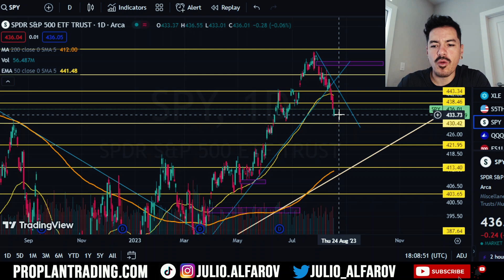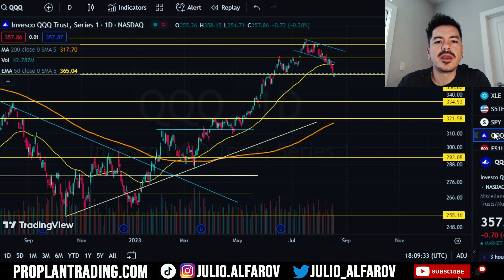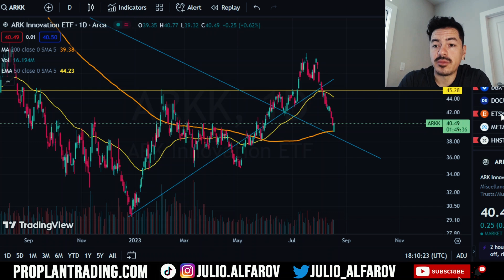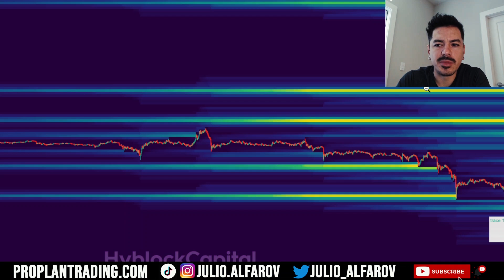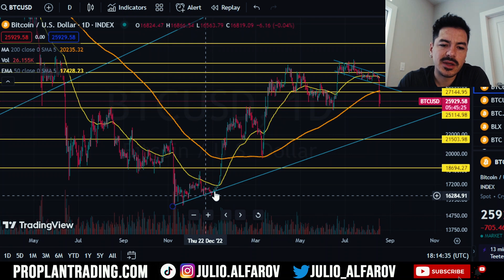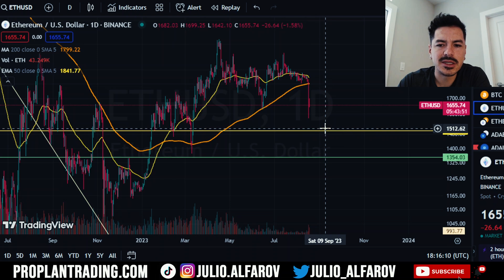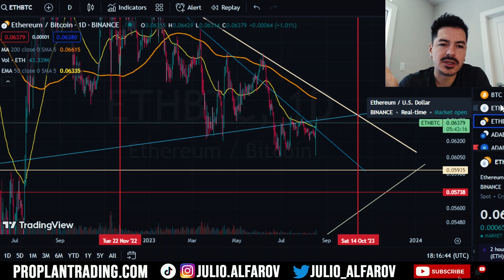⚠️Bitcoin Puede Caer hasta los $23,600